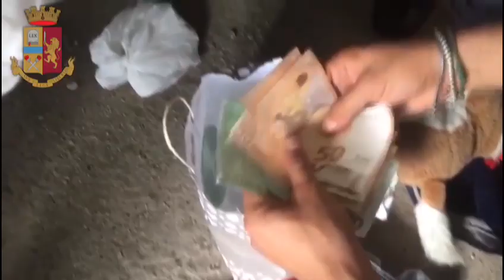Alto Impatto Cerignola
Il video è stato realizzato dalla dall'Ufficio Stampa della Questura di Foggia